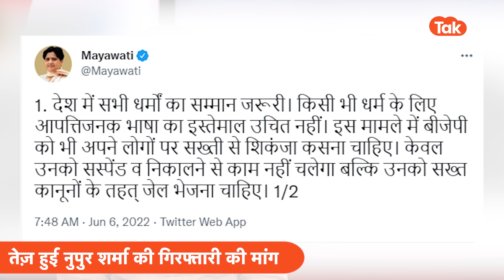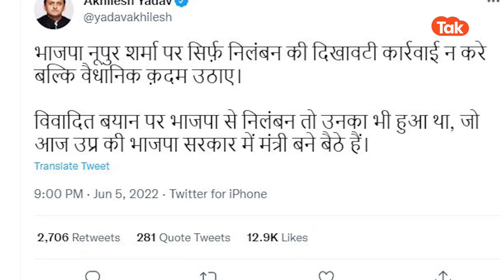Nupur Sharma:अब इस मामले में घिर गए सीएम योगी!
पैगंबर मोहम्मद के खिलाफ बयान देने वाली नुपूर शर्मा को भले ही बीजेपी ने पार्टी से निकाल दिया हो लेकिन..फिर भी बीजेपी की मुश्किलें कम नहीं हुई हैं..लगातार बीजेपी विरोधियों के निशाने पर है..और मांग हो रही है नुपुर के खिलाफ कानूनी कार्रवाई..गिरफ्तारी की..अखिलेश यादव के बाद मायावती ने भी इस मामले को उठाया.